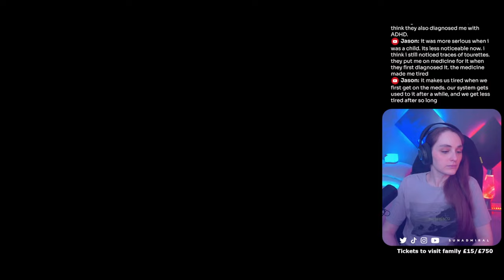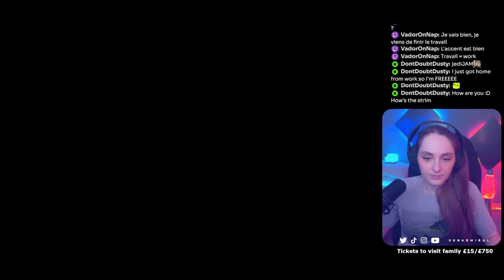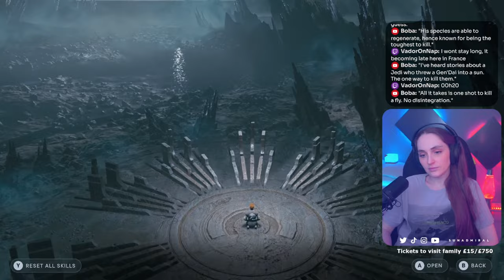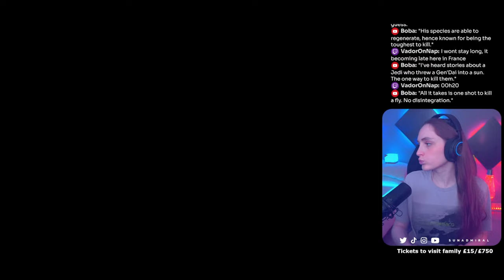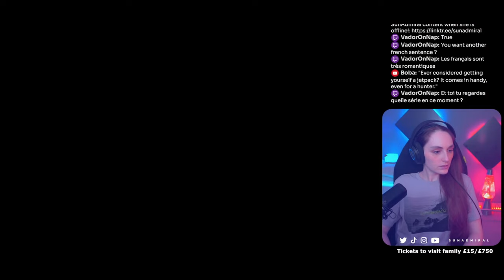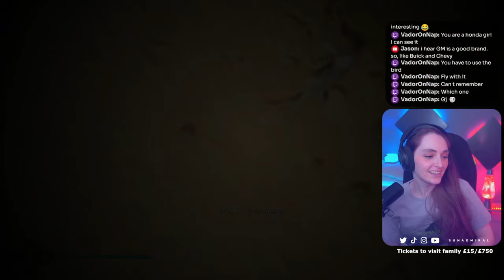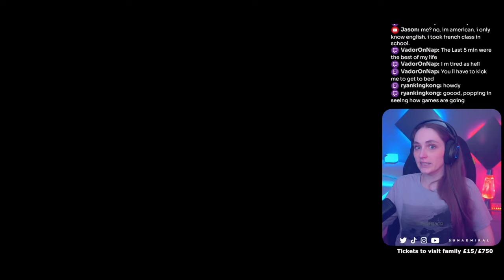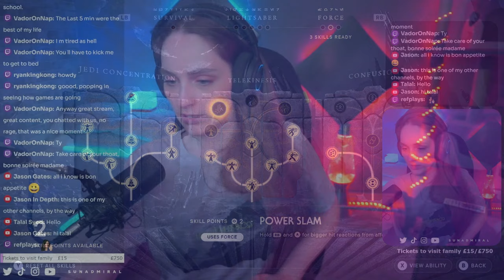🔴LIVE — Maximum exploration! | PART 10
Welcome, traveller!
My name is Suna and I am the Admiral of the Sun Fleet. Join us, and get ready to explore different worlds, solve mysteries, scream at horrors and fight in Apex Legends together!

🎮 MY DUAL PC SETUP:
| PC cases: Be Quiet DARK BASE 700
| Gaming PC
• CPU: Core i7-10700KF
• Cooler: Scythe Ninja 5
• RAM x2: Kingston HyperX Predator DDR4 16Gb
• GPU: MSI GeForce RTX 3080 Ti
• PSU: Toughpower DPS G RGB 850W Gold
• Motherboard: Intel Z490-A PRO
| Streaming PC
• CPU: Intel Core i5-8600
• RAM: 16Gb
• GPU: ASUS GeForce GTX 1650 4GB PHOENIX
• Motherboard: ASUS Prime H310M-D

❗ COMMUNITY  RULES:
• Just be nice
• BAN FOR SPOILERS
• BAN for ads / other streamers promote
• Avoid political and religious topics, please